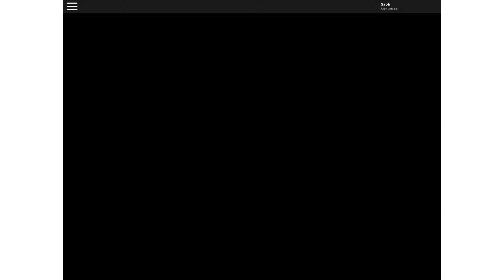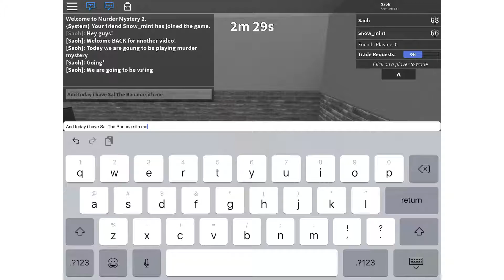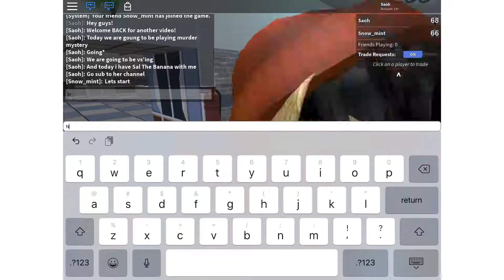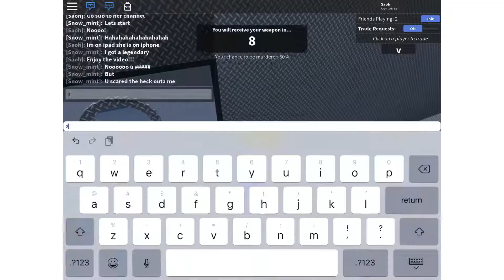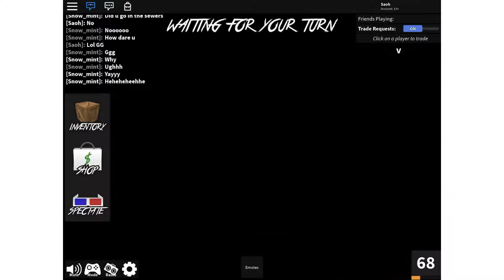Murder Mystery Private Server Gameplay with Sal The Banana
Just playing murder mystery in my private server!

Snow_Mints channel

Go sub to Salma!